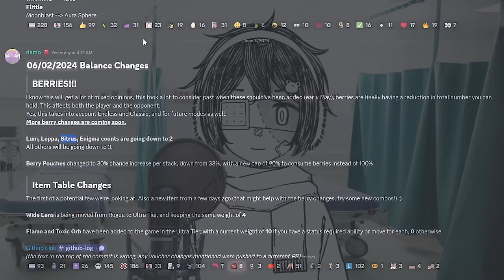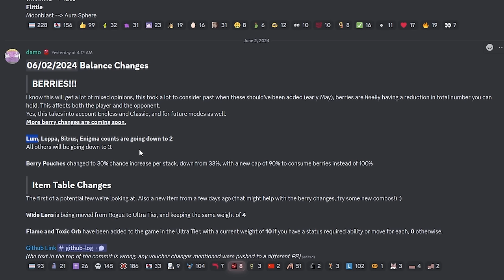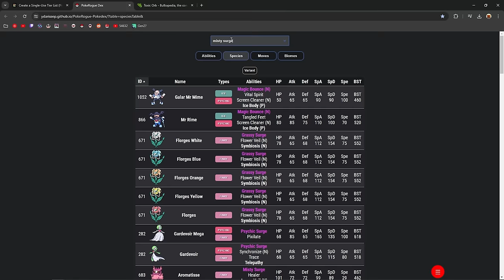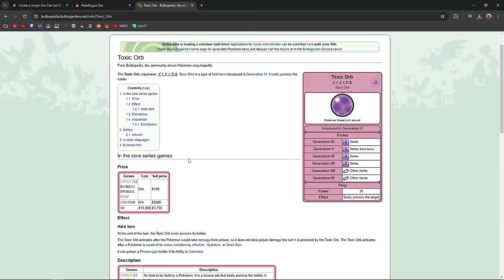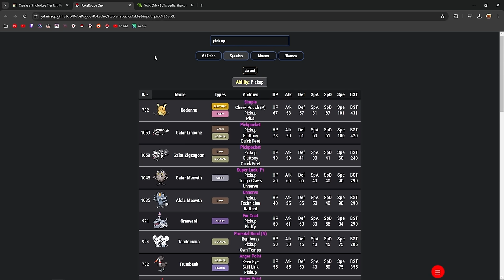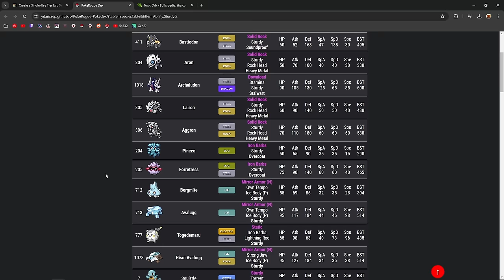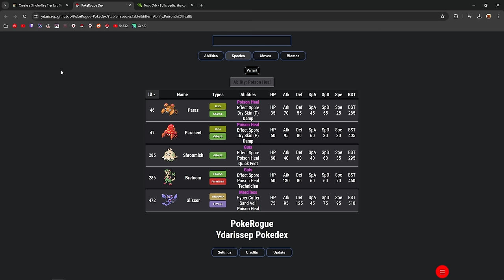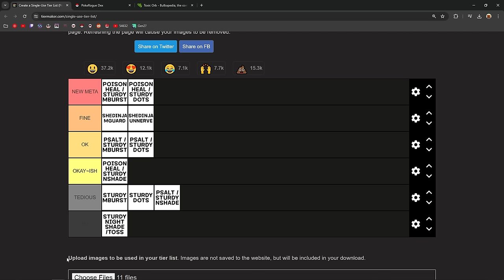How to play Endless with the new berry update | Pokerogue Guide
0:00 - Intro
0:26 - The update
1:31 - Sturdy only & recap on how to play
7:06 - Purifying Salt + Sturdy
8:22 - Shedinja
8:35 - Poison heal + Sturdy
12:50 - Outro